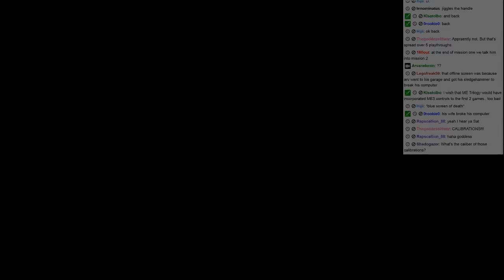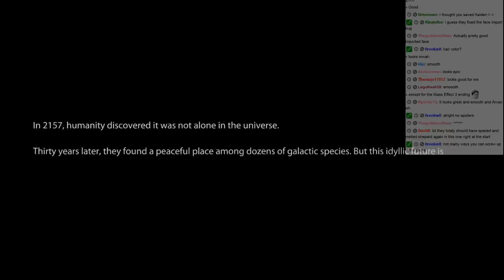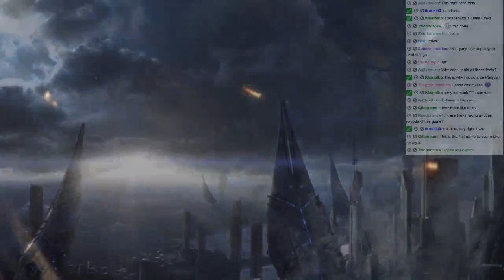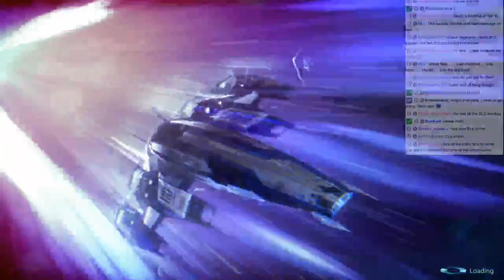Arvan Eleron Streams Mass Effect 3!